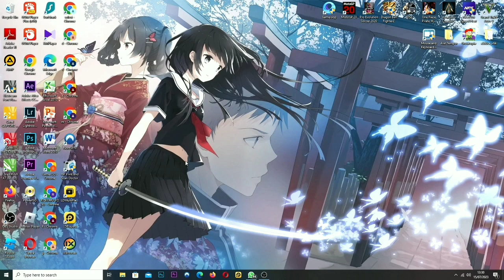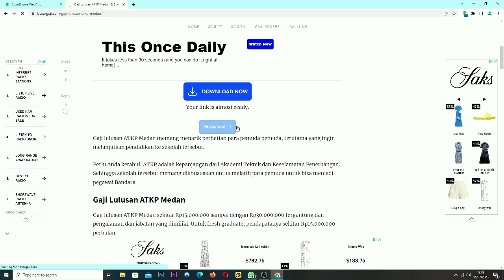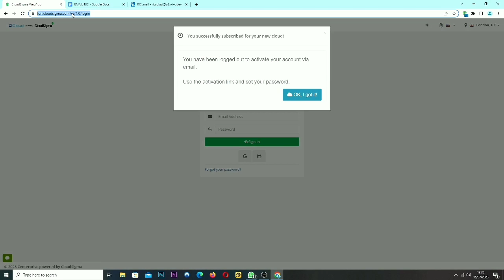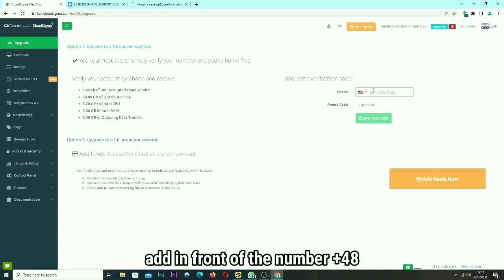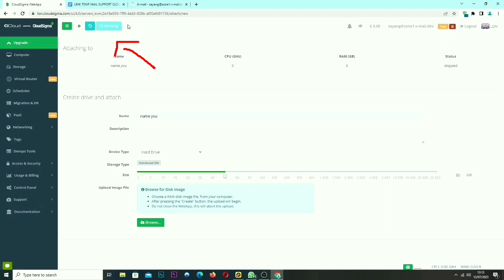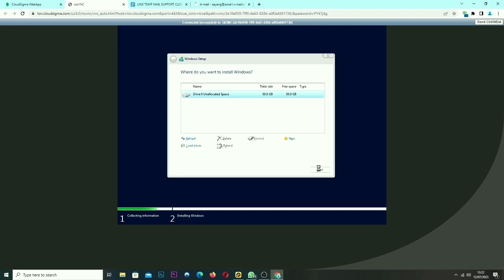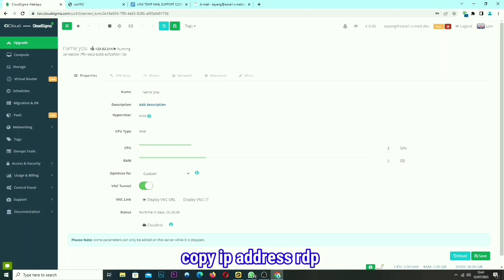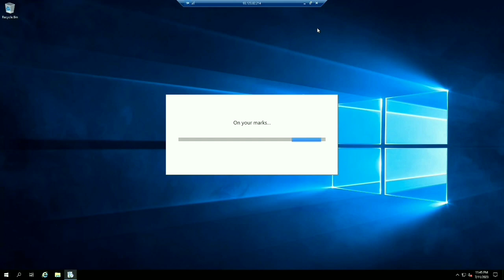HOW TO MAKE RDP 7 DAYS WINDOWS 10 | HOW TO CREATE RDP 7 DAY